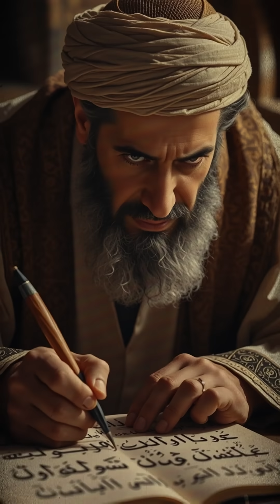Al Khwarizmi The Father of Algebra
Al-Khwarizmi, known as the "Father of Algebra," was a 9th-century Persian mathematician and scholar whose groundbreaking work laid the foundation for modern mathematics. His book Kitab al-Jabr wal-Muqabala introduced algebra as a systematic, abstract discipline and provided methods to solve linear and quadratic equations. Al-Khwarizmi also helped popularize the Hindu-Arabic numeral system in the West, making calculations simpler and more accessible. The term "algorithm" is derived from his name, reflecting his lasting impact on both mathematics and computer science. His contributions continue to influence fields of study worldwide.